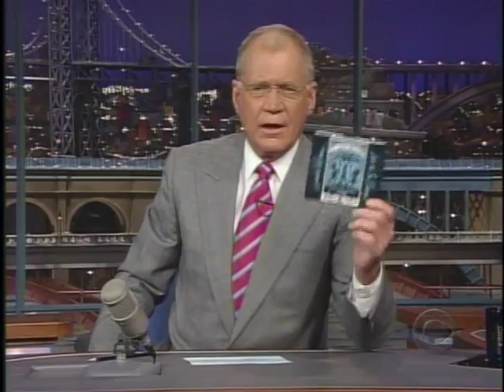Lucinda Williams - Changed the Locks live on Letterman 2005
Lucinda Williams 2005 performance of Changed the Locks live on Letterman